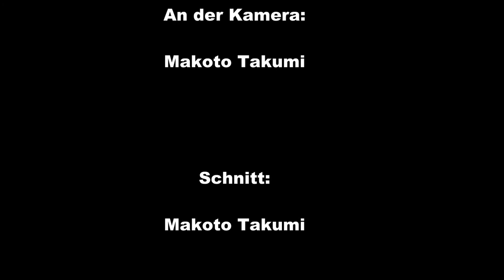[SPECIAL] DANKE! Und die Kanalnews für das zweite Halbjahr 2015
Des weiteren danke ich euch für die vielen Glückwunsche für mein erreichen des Abschlusses der gewrblichen Fachhochschule.

Beste Grüße an euch alle,
euer Taku ;)